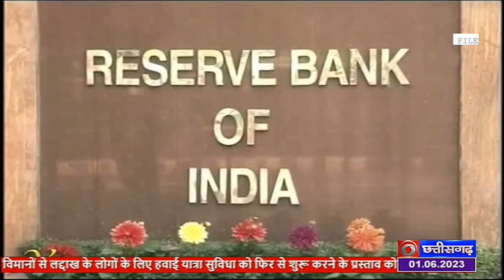प्रधानमंत्री ने 2022-23 के सकल घरेलु उत्पाद-जीडीपी में वृद्धि पर संतोष व्यक्त किया है- DD NEWS C.G.